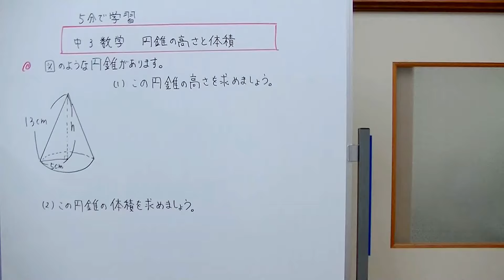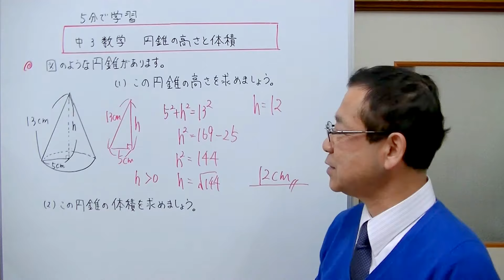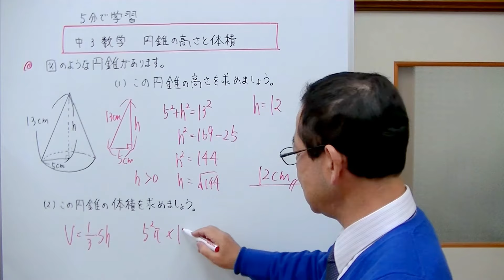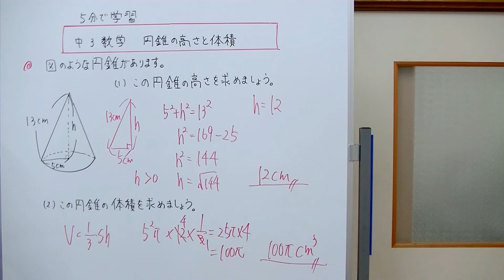【中3数学】円錐の高さと体積 （5分で学習）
三平方の定理を利用して円錐の高さを求め、さらに体積も求める方法を説明しました。